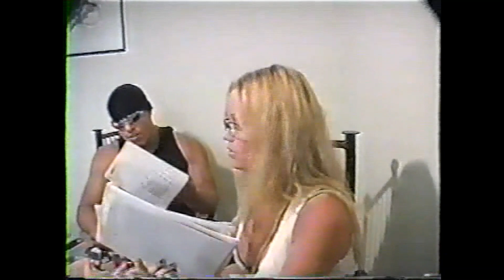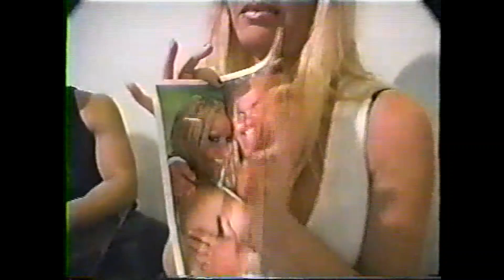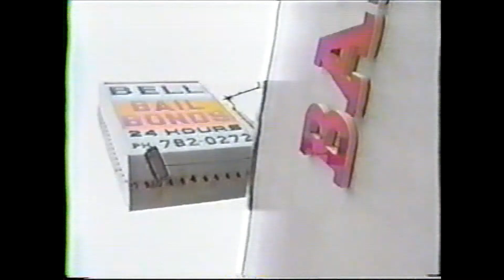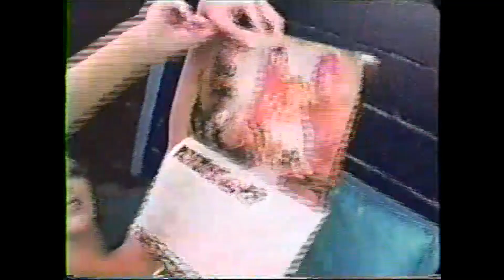XPW TV Episode 109 16th September 2002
Known as Monday Nightmare Episode 3
With a Match From Hostile Takeover
Kaos VS Chris Hamrick Ladder Match for the XPW Television Championship